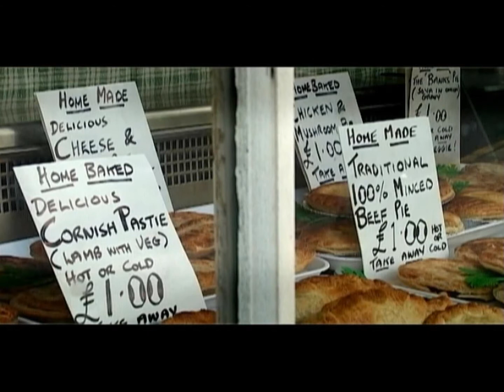People 2 People Programme Video